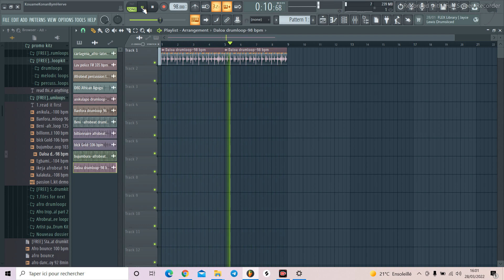FREE Afrobeat drumloop-21 septembre 2022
🎤 BPM:
🎹 Key:
📺Type
🎹 Prod. by : Negusfirst

Follow my activities there!
Tags (Ignore):